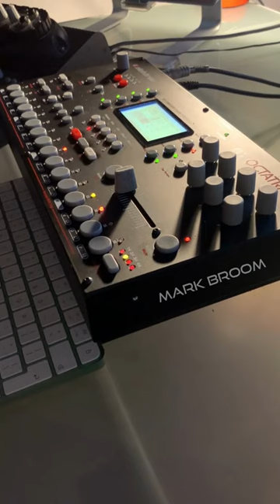Mark Broom | Tube | Octatrack Special Edition | Jan 23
Mark Broom, showcases a new track called 'Tube' produced on the Elektron Octatrack.